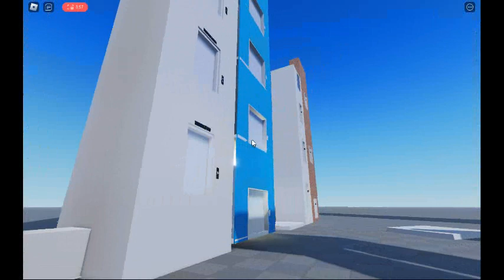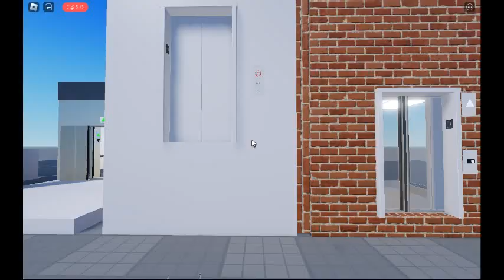roblox studio elevator testing 480p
testing elevators in roblox studio. 3 of the elevators shown in game are not tested on video because they don't work correctly/get stuck.